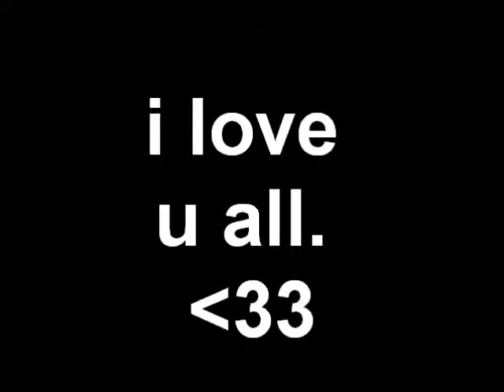maria, jessica, cashaya, naomi, nina & kayleigh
ik houd van jullie

song: taylor swift - i'm only me when i'm with you